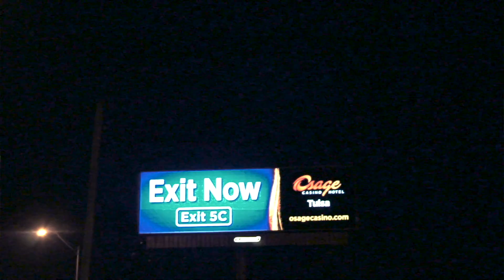Reddy Made & Royalty Tha Prophet - Vegetarian (Official Music Video)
Shot By Chucc'D Up Productions (Phrophet 1k)